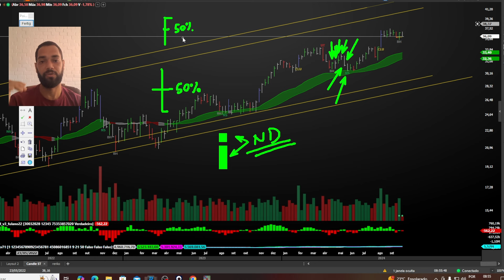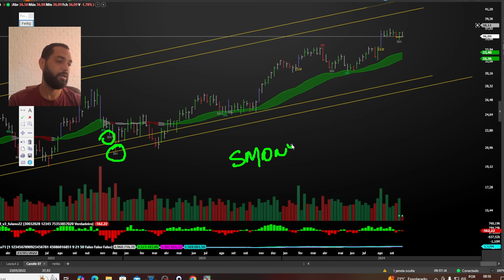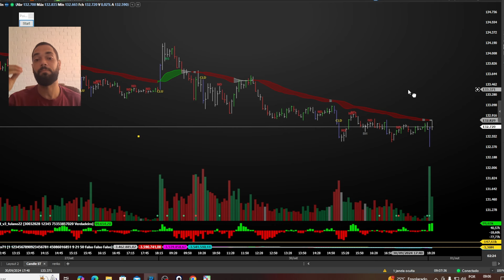Preveja “O PRÓXIMO Candle” usando VSA | Curso de Negociação de Análise de Volume Spread Analysis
sala ao vivo wyckoff academy